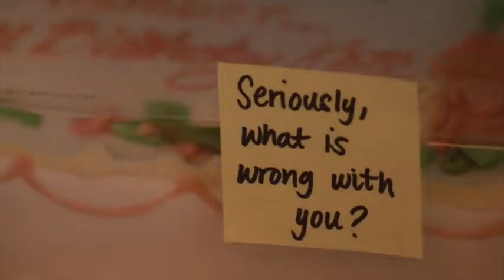THIS IS US (NBC) - THIS IS SUPPORT